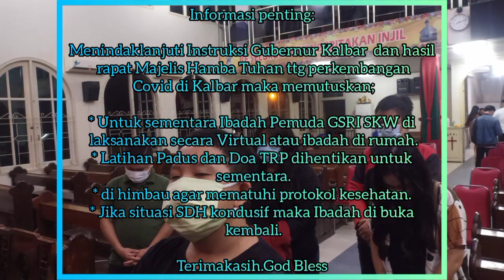Dokumentasi "Makna Kebangkitan Yesus" by GI. Lilis Laia, 23 April 2021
Time Segment
00:01 - Dokumentasi  "Makna Kebangkitan Yesus"
00:58 - PENGUMUMAN!!!

We are the Light💡 and Shine☀ for Christ
Matthew 5:14-16

"PERSEKUTUAN PEMUDA"
📍 Jalan Kalimantan No.9
⏳Every Friday - 19:00 WIB
 ⛪ GSRI SINGKAWANG

Teman",
Ada kabar baik dan sukacita 😃
Dokumentasi Ibadah Pemuda
Dapat diakses di bbrp medsos berikut
Trima kasih, Tuhan memberkati 🙏

Tq for the  beautiful Logo :
Sinny Thomas